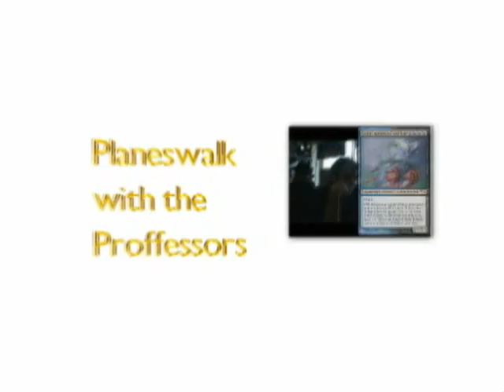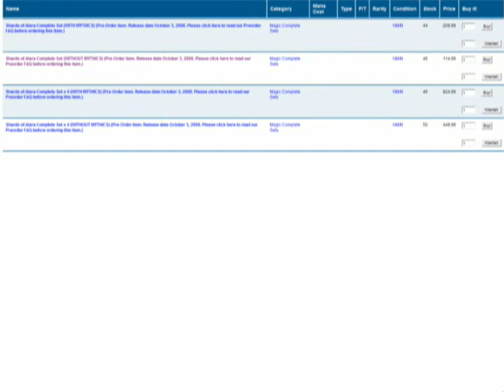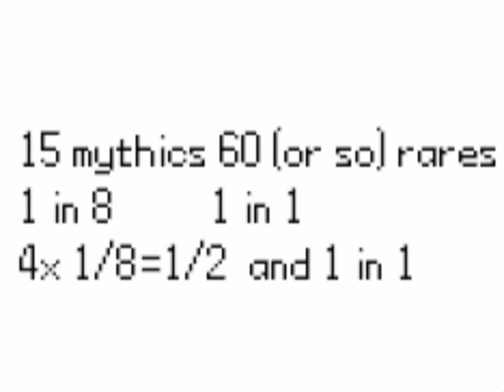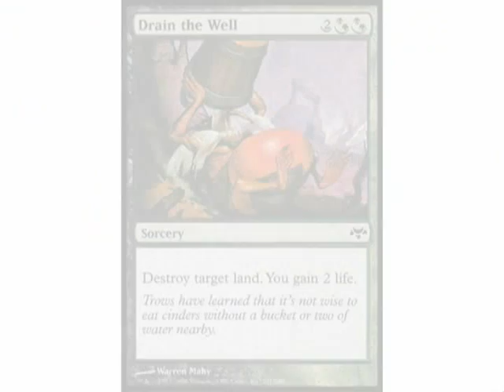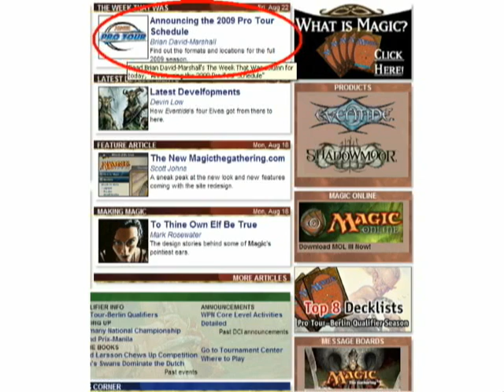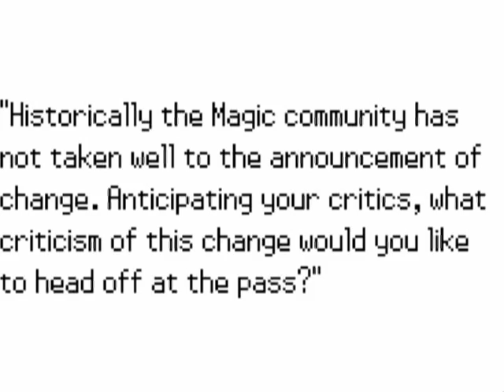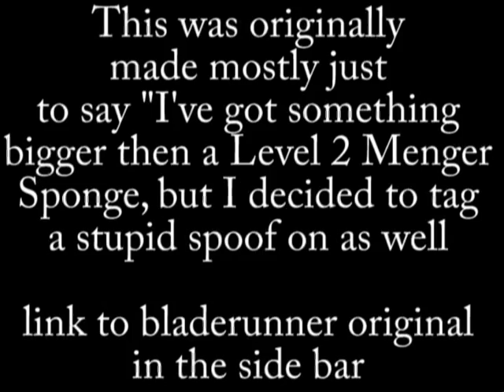The Proffessors: Episode 42: Spin the Wheel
Hello everybody and welcome back to yet another episode of Planeswalking with the Proffessors. This week, as you're watching this you'll probably have your eyes half on the new and shiny Wizards of the Coast Site, however while I know its coming I had to produce this episode before it was released, so info on that next week. Until then why not check out the effects Mythic Rares are having on Shards of Alara. And, speaking of Mythic Rares, we're gonna take a look at Brian David-Marshal's previous article on the changes coming to the 2009 Pro Tour Season, so let's draw!

As for the PTQ, neither I nor Andrew is able to go, sigh. However, as for the menger sponge...

I was recently sent a video (without cuts, as far as I could tell, or a speed boost) of a fan building a deckbox in 0:30, so I figured we'd start two new contests...
A. How fast can you build a Menger sponge (Level 0)
and
B. Can anyone build a level 3 menger sponge??? (Send in videos of either of these if you want to show oof your mad skizzilz)

As for the ridiculously bad Blade Runner reference...

Much longer then my version, and a lot more professional, more serious, but hey it doesn't have magical menger sponges! (...uhh as far as I know)